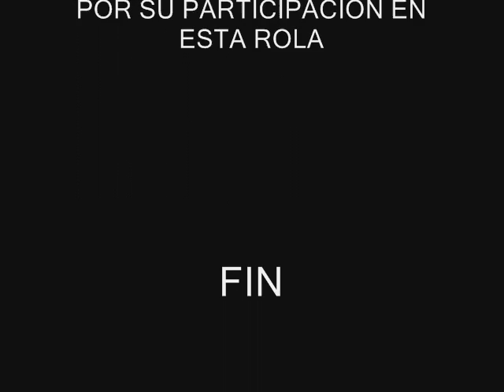ELTRI-VIRGEN MORENA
ROCK EN TU IDIOMA